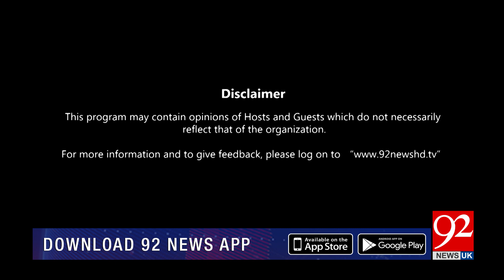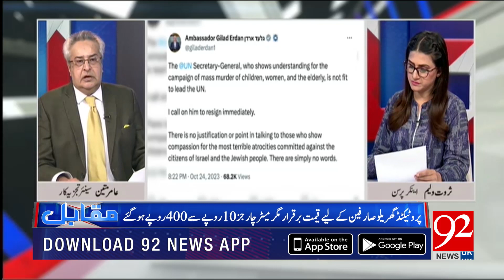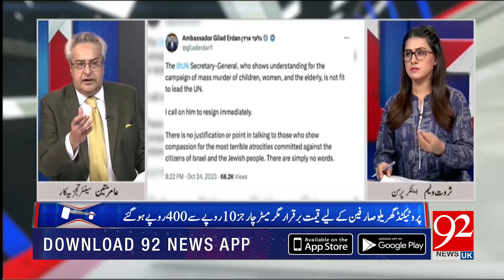Muqabil With Amir Mateen and Sarwat Valim | Saqib Bashir | 24 Oct 2023 | 92NewsUK